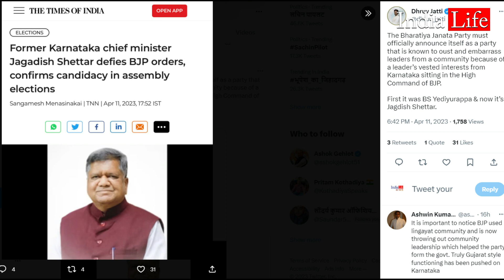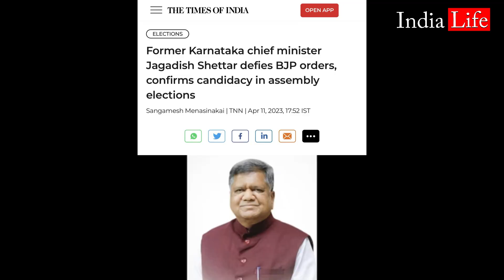कर्नाटक में फंस गई बीजेपी, क्या पीएम मोदी सुलझा पाएंगे इस गुत्थी को | Karnataka Election